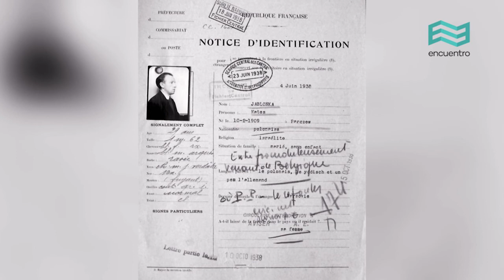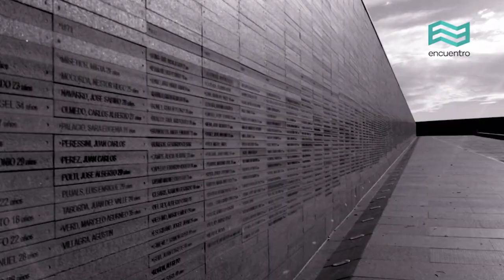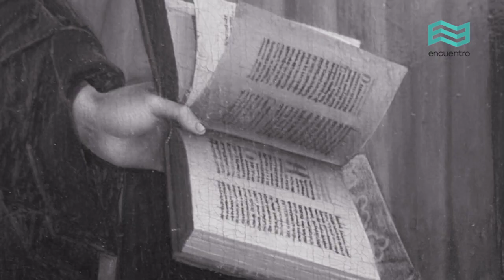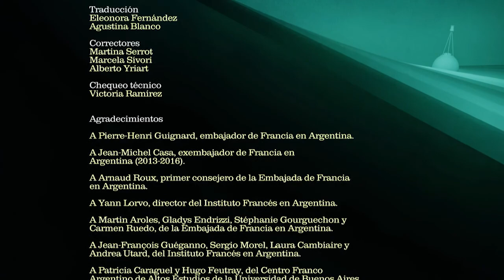Diálogos transatlánticos: Ivan Jablonka (capítulo completo) - Canal Encuentro HD